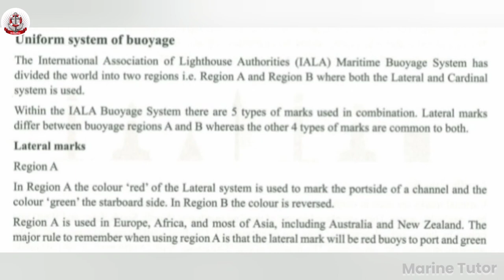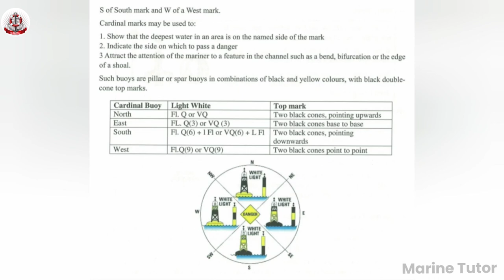Uniform system of buoyage | Cardinal marks | Safe Water Mark